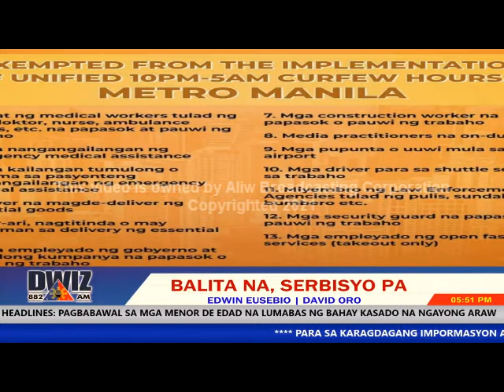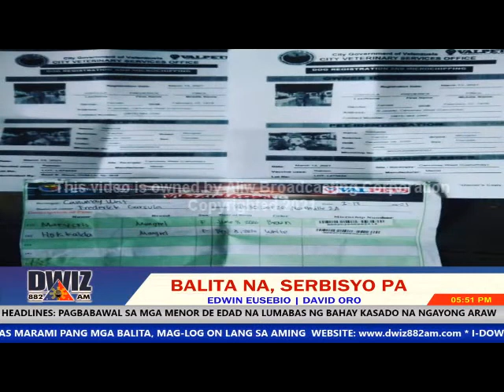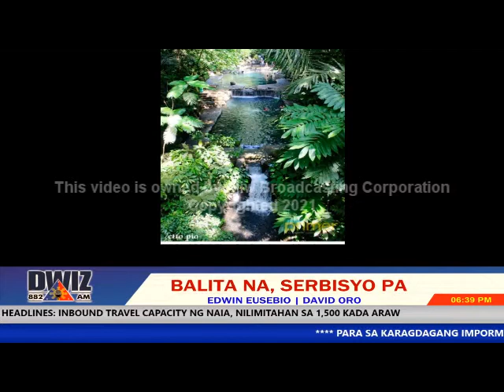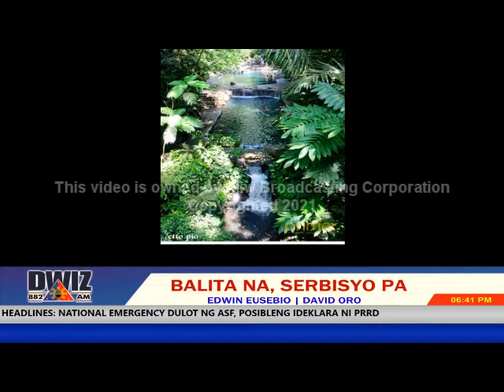MARCH 17, 2021 BALITA NA SERBISYO PA